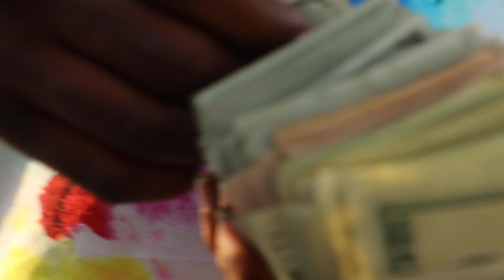Big Clep - Intro (Official Music Video)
Spingen Productions Presents